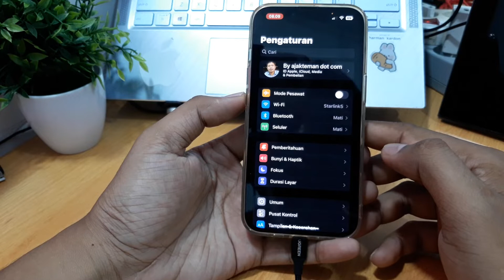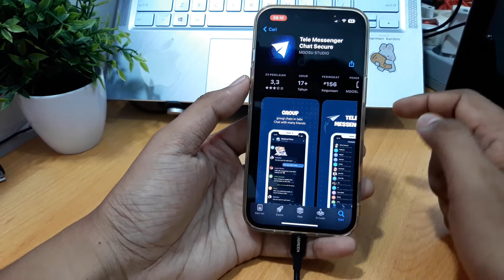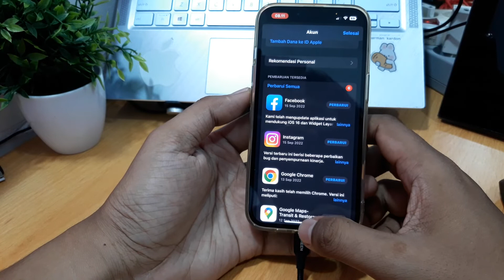Cara Download Aplikasi di iPhone 14